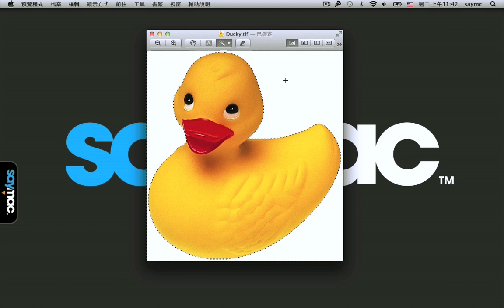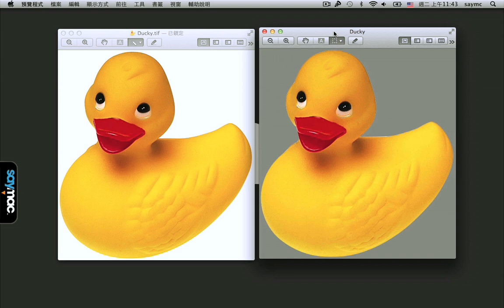小技巧：利用預覽程式快速去背 [Mac 教學]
有的時候我們會有些簡單的照片或圖案需要去背，但每次要開啓 photoshop 卻又很耗時間，其實在預覽程式中就可以做到這點。